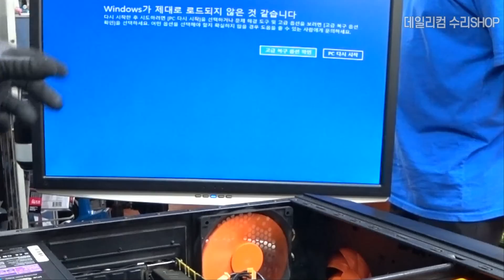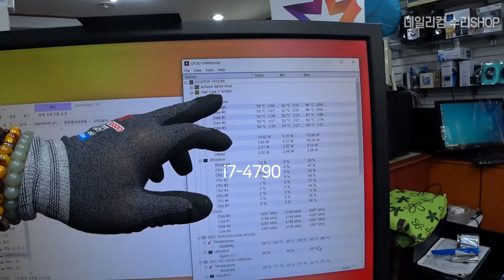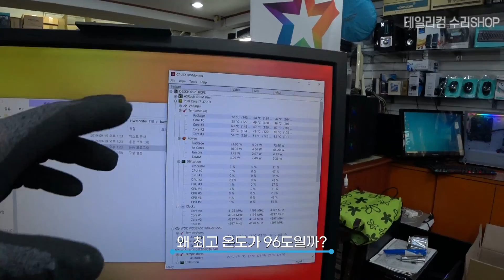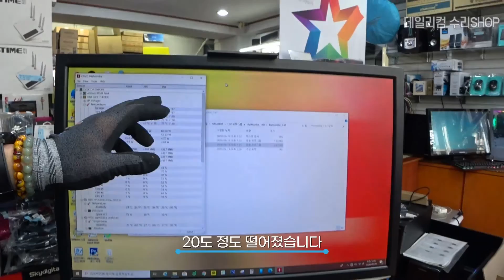사용하다 꺼져요! 주기가 점검 짧아지네요 with FT903 케이스 교체 컴퓨터수리 일상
사용하다가 꺼져요 주기가 점검 짧아지네요 with FT903 케이스 교체 컴퓨터수리 일상
감사합니다 ❤😊🎉

✔각종 문의 카톡 ID : dailycom77
(업무용 데이터전용폰이라 업무시 확인 답변이 늦어질 수 있어요. 양해 부탁드립니다)